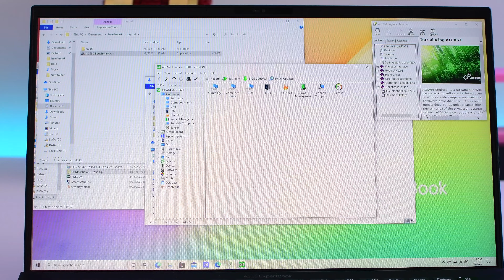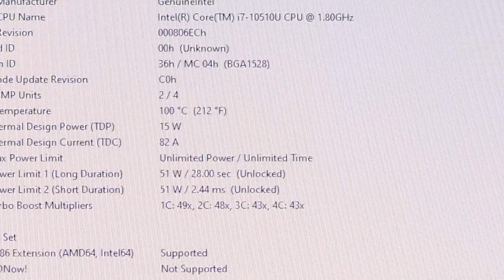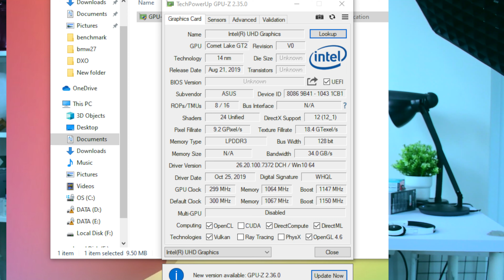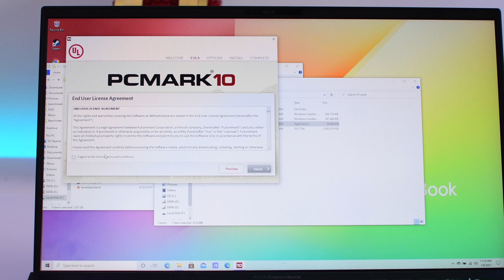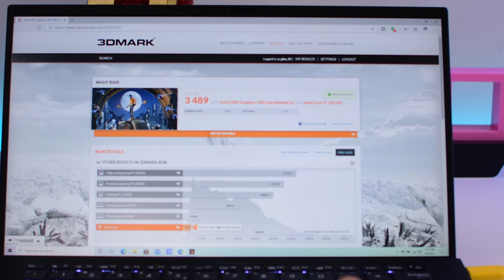Asus Expert Book: Laptop bisnis teraman tipis dan ringan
Asus Expert Book Intel Core i7 seri 10 dengan Intel graphics HD merupakan laptop durable berstandar military 810 G dengan tebak hanya 14.9 mm dan berat 995 gram. Laptop berukuran 14 inci ini terbuat dari bahan magnesium lithium dan juga mendukung fitur Ergolift yang membuat laptop ini nyaman digunakan. dengan fitur keamanan data dan lock thumb drive, 3D Face unlock, dan support Kensington Lock. tonton video ini untuk kenal lebih dekat.

Camera Gear:
📸 Nikkon D5500
🎤 Mic: Boya M2
🚁 Brica Mobile Pro

Streaming Gear:
📸 Logitech C920i
🖥 Monitor: Samsung 24 inch